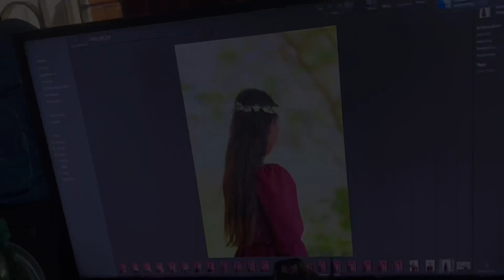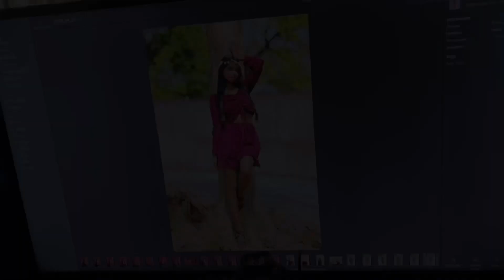Indoor & Outdoor Photoshoot📸🎥